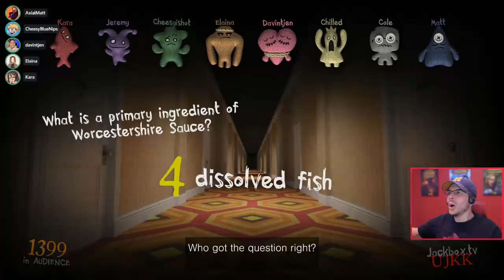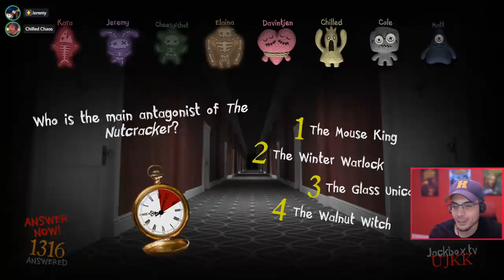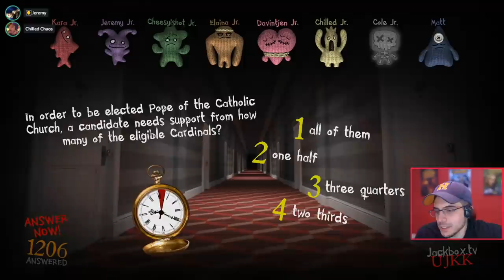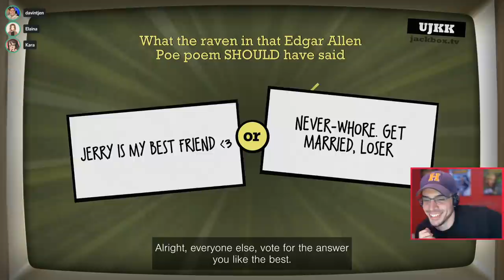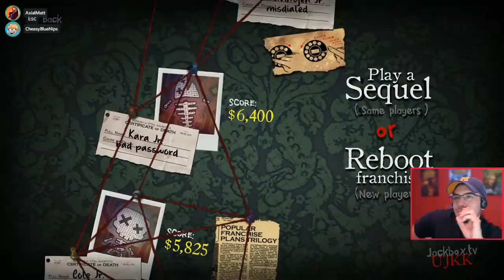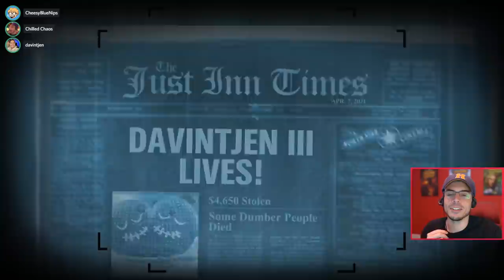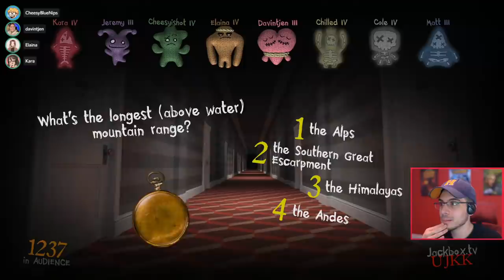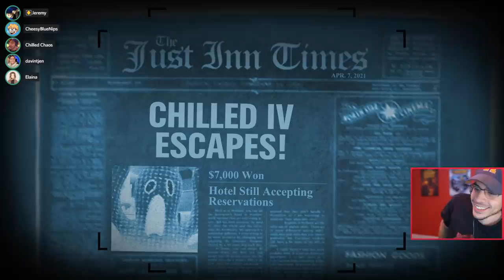FOUR ROUNDS OF TRIVIA MURDER PARTY! (Jackbox Party Pack!)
TRIVIA OR DIE!

What is in Jackbox Party Pack 7?

My Friends!